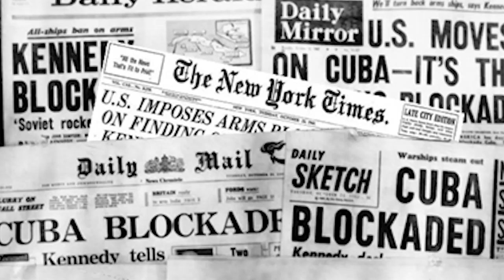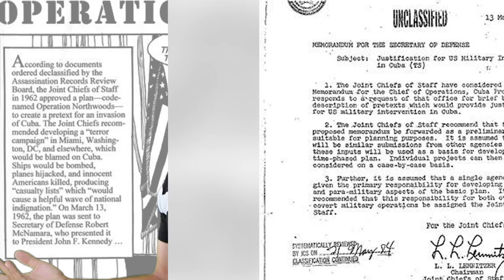Top 10 Secret Government Operations That Don’t “Officially” Exist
Today we’re going to be talking about the Top 10 Secret Government Operations that don’t officially exist or at one point didn’t exist. This includes secret US prisons, also known as black sites, a planned operation against America by the American Government, and a secret railroad.